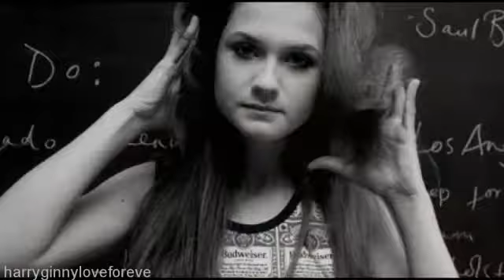bonnie wright // u.r.a fever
So i'm not a huge fan of bonnie or anything but i saw this bonnie wright contest and i thought why not? I don't usually make this kind of vids but it was fun making something different! even though it's not very good cause i was just messing around in sony vegas with some effects and stuff! and the end is very abrupt x)

Song: u.r.a fever - the kills